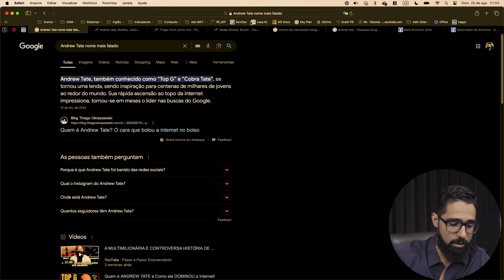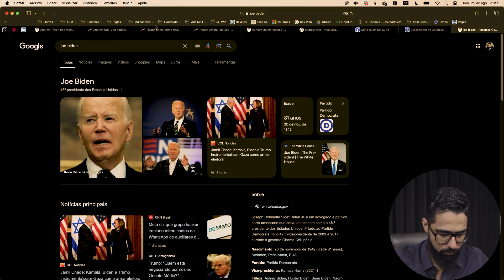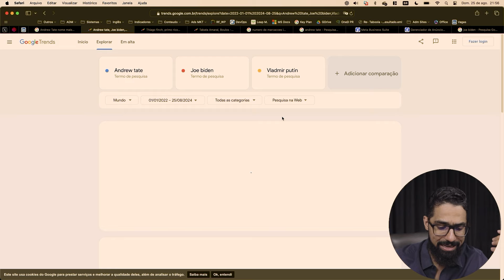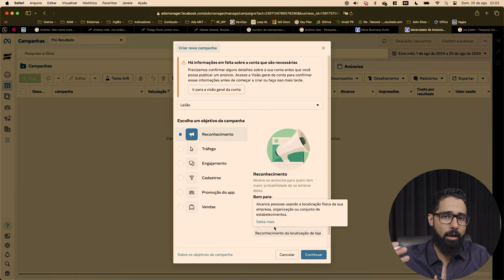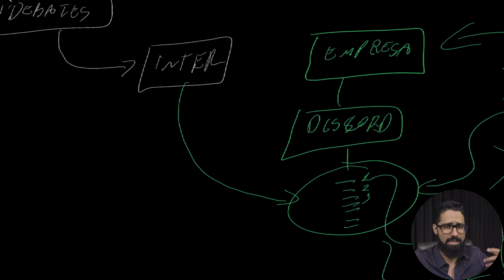Não Subestimem o Pablo Marçal - Ele Ainda Vai Ganhar Algo Nessa Eleição | Carlos Pires Consultor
Você pode até não gostar dele, mas é impossível ignorar o fenômeno que Pablo Marçal está causando na corrida pela prefeitura de São Paulo. No vídeo de hoje, eu vou destrinchar as estratégias interessantes que Pablo Marçal está implementando para dominar não apenas o debate político, mas também a atenção das massas.

Aqui, eu vou analisar como suas ações calculadas e, muitas vezes, polêmicas estão jogando seu nome ao topo do Google Trends, tornando-o o candidato mais pesquisado e comentado desta eleição.

E uma coisa é certa, mesmo que ele não vença nas urnas, Marçal já está colhendo frutos que muitos políticos nem sonham em alcançar. Ele está construindo uma marca poderosa, expandindo sua base de seguidores e estabelecendo-se como uma força influente na política nacional.

Se você quer entender os bastidores desta campanha e como você pode aplicar essas estratégias no seu negócio, então assista ao vídeo até o final.

Eu sou Carlos Pires, falando sempre aqui de planejamento, gestão e muita contabilidade estratégica!